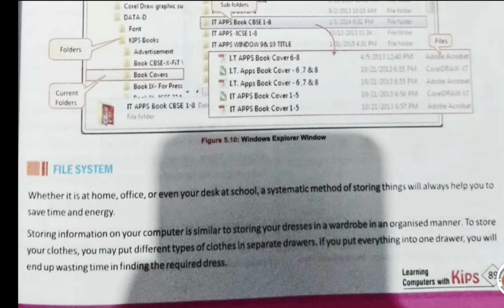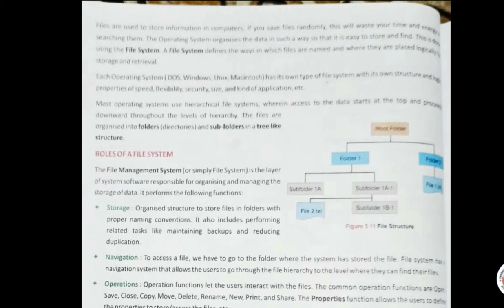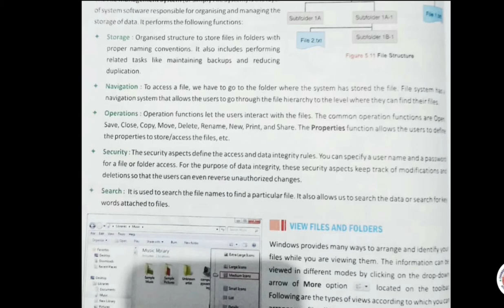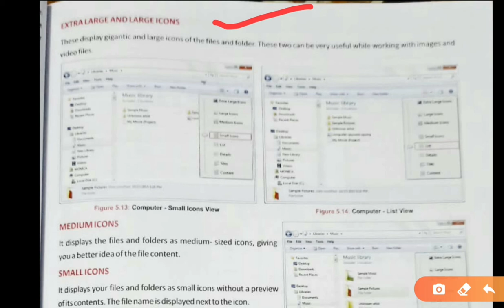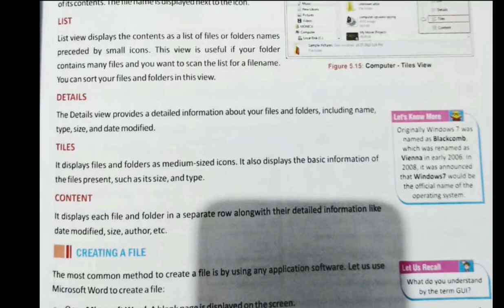2 may: Class 9: Ch 5 : File system in Operating System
In this video you will learn about the operating system's File system, how can you organize and view your files.